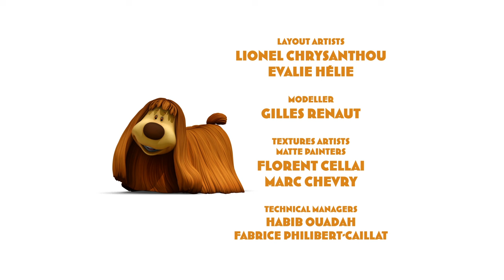MAGIC ROUNDABOUT - EP69 - The Rabbit, the Dog and the Wardrobe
When a brightly decorated wardrobe appears in the village, its ‘special’ qualities has everyone in a spin. First Dylan, then Dougal, then Ermintrude find themselves in the wardrobe and transported to a variety of places. Dougal appears in Ermintrude’s boudoir and when Ermintrude goes through in pursuit of Dougal, she finds herself smack in the middle of Brian’s gravel collection! The puzzling wardrobe continues to confound everyone, until Florence puts two and two together and realises it was another of Zebedee’s pranks! Mr Grimsdale arrives with some pies and its time to party!